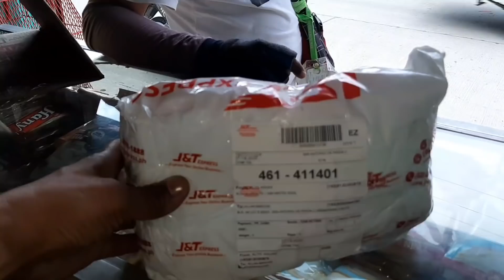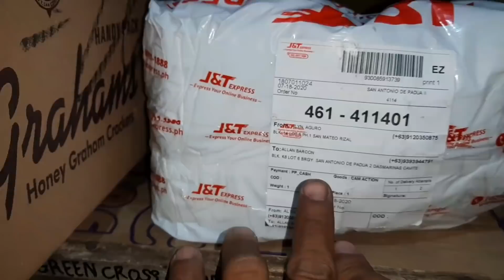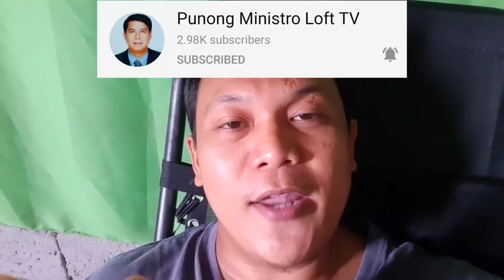Loft Visit!Famous pigeon vloggers, Happy birthday Punong Ministro and welcome Orange and lemon loft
Ayun na nga mga kalapatids may loft visitors tayong napasilip sa Alarcon loft.

Please dont forget to subscrie orange and lemon loft

Kung hindi ka pa nakakasali sa raffle heto ang link ng ating video mechanics. Sundan lang para makasali sa ating paraffle  ... Mahigit sa 10 ibon ang ating nakaline up na pwedeng mapanalunan mga kalapatids kaya sali na.

Ingat 💪😄👍